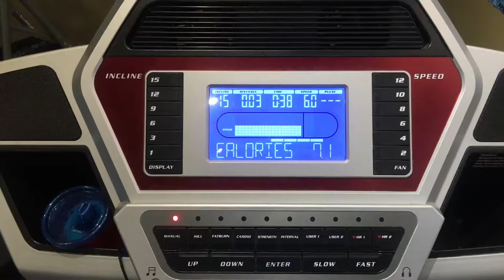IRun Uphill Challenge 2016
15 Percent incline. 15 minutes. You control the speed. How far can you go?!? Prizes from Altra!